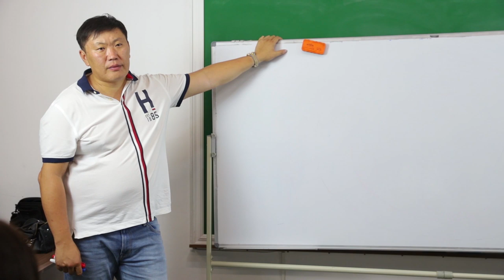Диагностика эмоциональных блоков Психосоматика и ее проявления Обида на отца Игорь Ким психолог